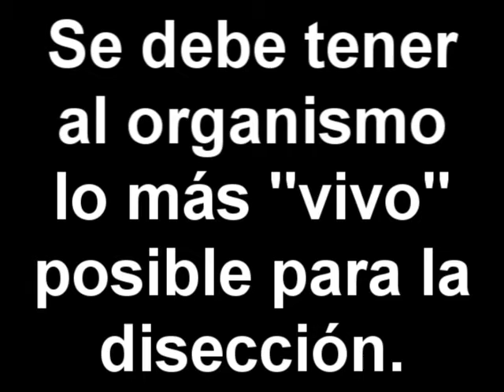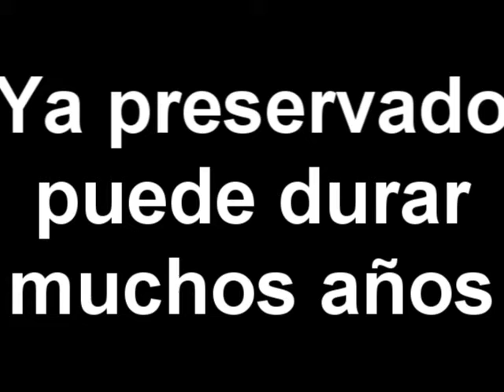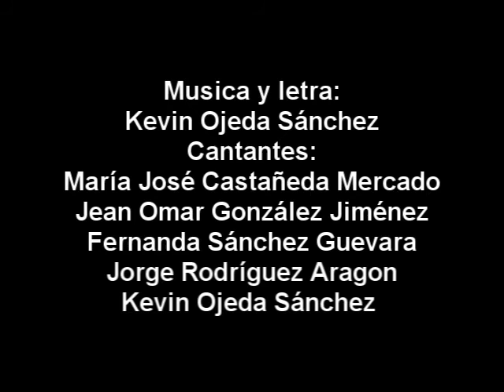Proceso histológico RAP